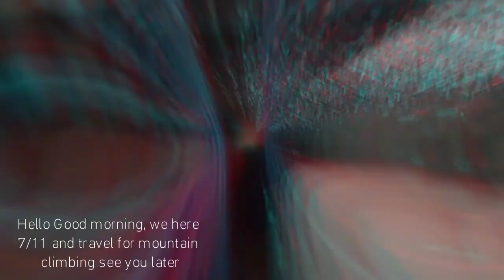Vlog# Mt. Naupa Trail, City of Naga, Cebu PH 😍 Fun & Enjoy